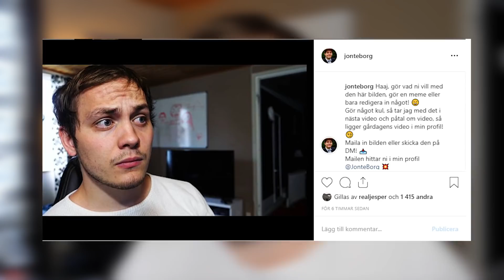TITTAR PÅ BILDER SOM NI REDIGERAT PÅ MIG!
Jag tyckte det här va roligt iallafall, hoppas ni också tyckte det! 💥

★Titta gärna in mig på följande ställen!

Övrig info:
Om ni vill ha en till sån här video, så får ni fortsätta skicka in bilder till mig på Instagram eller maila in dem, så tar jag och tittar på dem i nästa video!